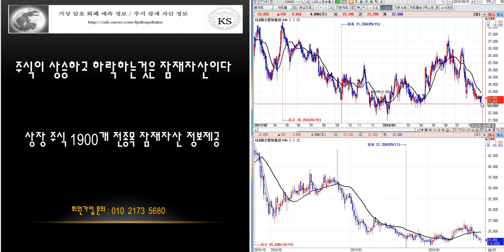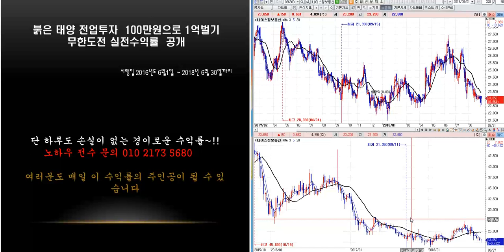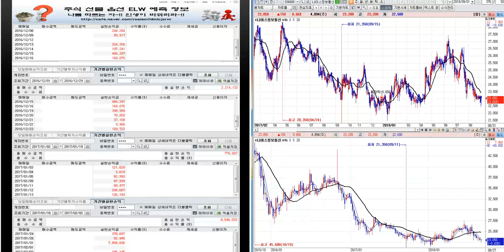나이스정보통신 분석--미래 예측정보